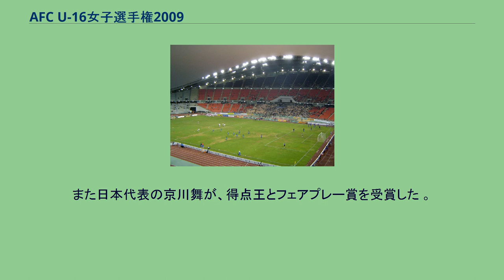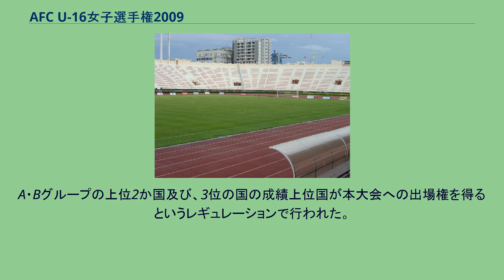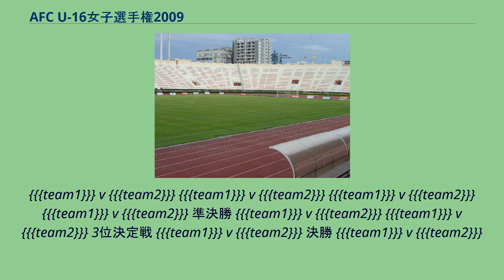AFC U-16女子選手権2009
AFC_U-16女子選手権
AFC U-16女子選手権2009（英: AFC U-16 Women's Championship 2009）は、2009年11月4日から11月15日にかけて、タイで開催された第3回目のAFC U-16女子選手権である。
韓国が同大会初の優勝を飾り、同国代表のキム・ダヘが大会最優秀選手に選出された。
また日本代表の京川舞が、得点王とフェアプレー賞を受賞した 。
この大会は2010 FIFA U-17女子ワールドカップのAFC地域予選を兼ねて開催され、決勝戦に進出した韓国と北朝鮮、そして3位決定戦に勝利した日本の3か国が出場権を獲得した。
以下の競技場が会場として用いられた: マレーシア国内の3会場で開催され、計9か国が参加。
A・Bグループの上位2か国及び、3位の国の成績上位国が本大会への出場権を得るというレギュレーションで行われた。
{{{team1}}} v {{{team2}}} {{{team1}}} v {{{team2}}} {{{team1}}} v {{{team2}}} {{{team1}}} v {{{team2}}} {{{team1}}} v {{{team2}}} {{{team1}}} v {{{team2}}} {{{team1}}} v {{{team2}}} {{{team1}}} v {{{team2}}} {{{team1}}}
v {{{team2}}} {{{team1}}} v {{{team2}}} {{{team1}}} v {{{team2}}} {{{team1}}} v {{{team2}}} {{{team1}}} v {{{team2}}} {{{team1}}} v {{{team2}}} {{{team1}}} v {{{team2}}} {{{team1}}} v {{{team2}}} 前回大会の上位3か国は出場権を得ている。
グループ A {{{team1}}} v {{{team2}}} {{{team1}}} v {{{team2}}} {{{team1}}} v {{{team2}}} {{{team1}}} v {{{team2}}} {{{team1}}} v {{{team2}}} {{{team1}}} v {{{team2}}} グループ B {{{team1}}} v {{{team2}}} {{{team1}}} v {{{team2}}}
{{{team1}}} v {{{team2}}} {{{team1}}} v {{{team2}}} {{{team1}}} v {{{team2}}} {{{team1}}} v {{{team2}}} 準決勝 {{{team1}}} v {{{team2}}} {{{team1}}} v {{{team2}}} 3位決定戦 {{{team1}}} v {{{team2}}} 決勝 {{{team1}}} v {{{team2}}}